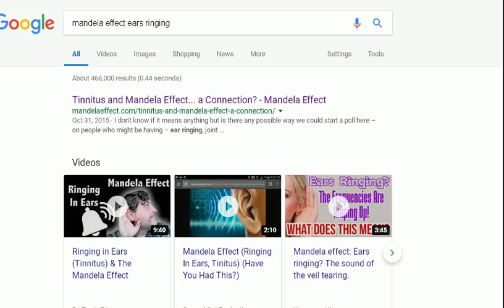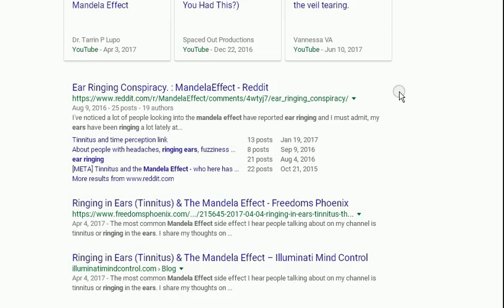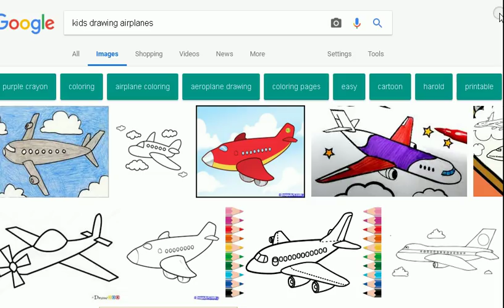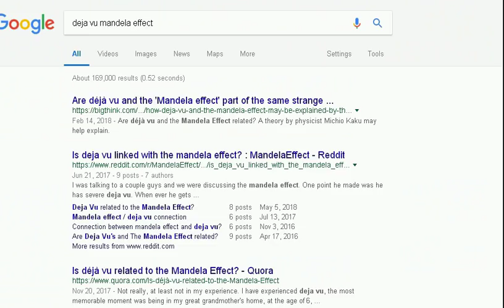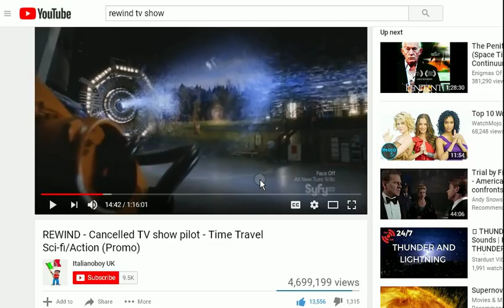CERN time machine 2026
illuminati time machine
How To Time Travel
Is time travel possible?
IS TIME TRAVEL REAL?